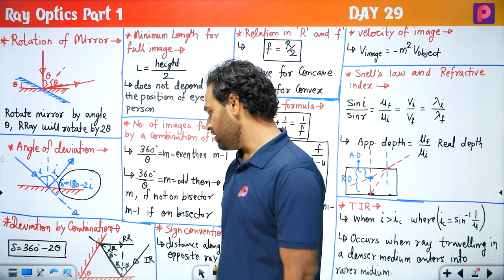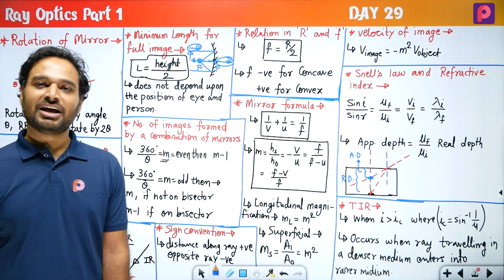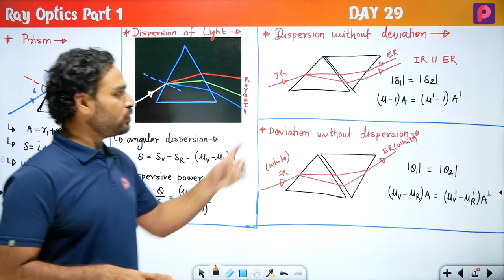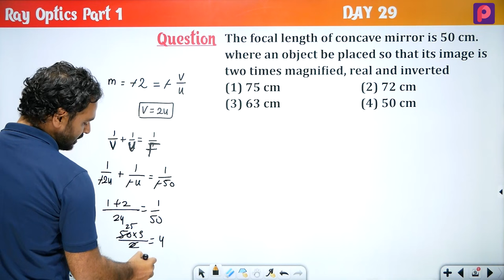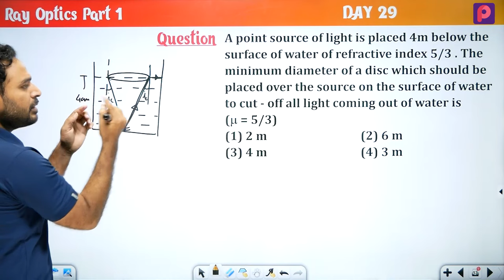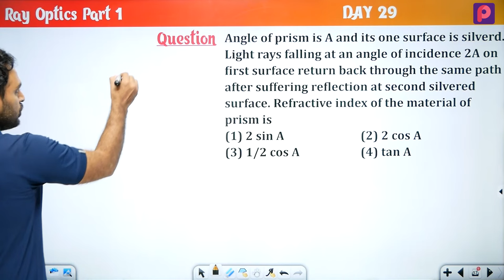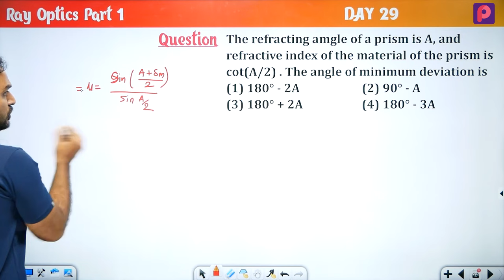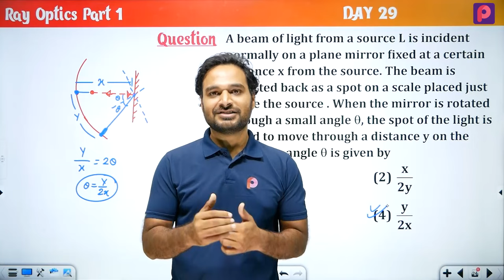Day 29 Ray Optics Part 01 - NEET Most wanted Series by Subhash Sir